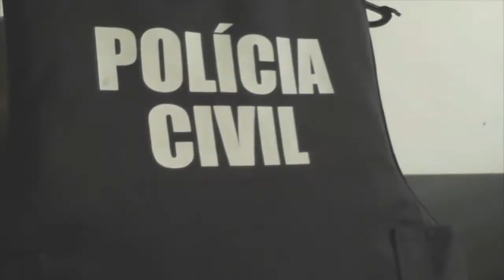MAIS UMA PESSOA É VÍTIMA DO GOLPE DO MEL